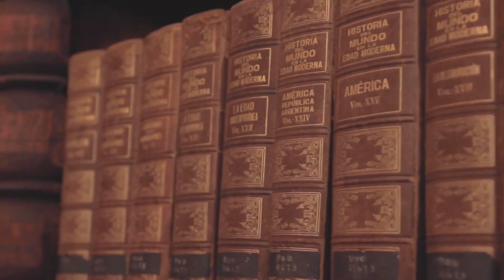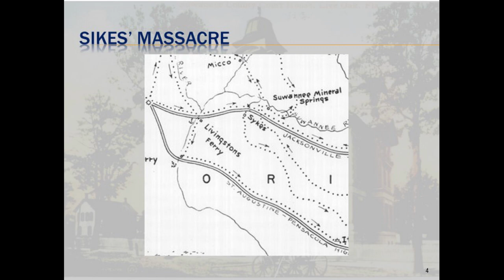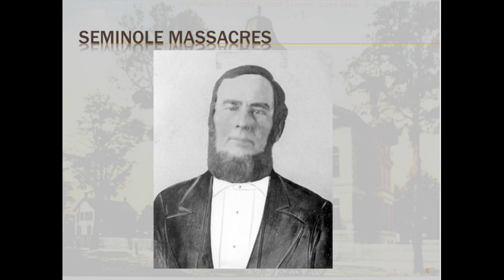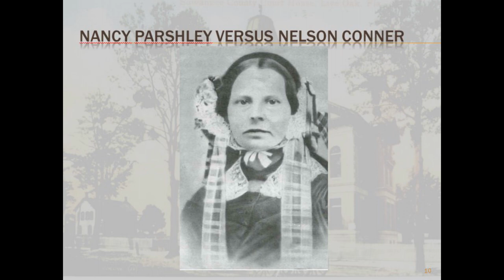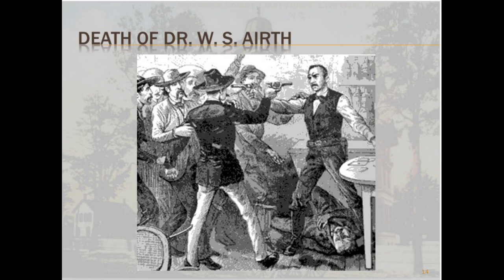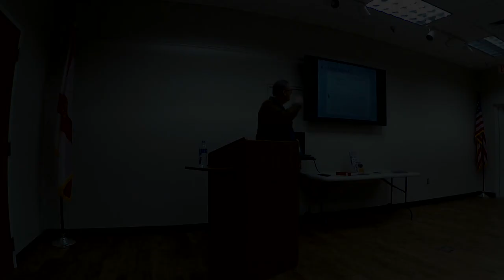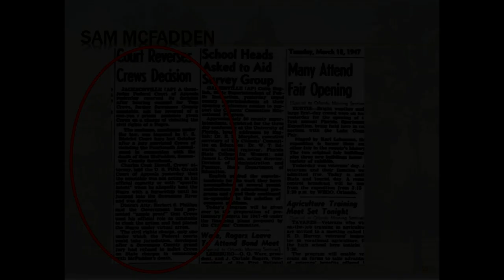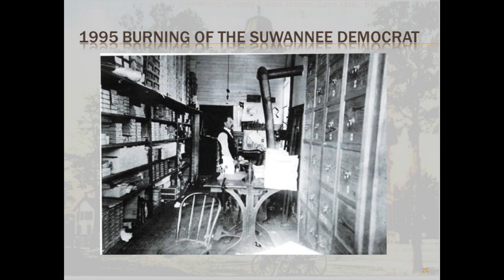History of Suwannee County part 23 - Crime in Suwannee County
Eric Musgrove, County Historian presents a monthly series on the History of Suwannee County on the second Thursday of the month at 12:00pm at the Live Oak Public Library.

The topic of this presentation is Crime in Suwannee County.